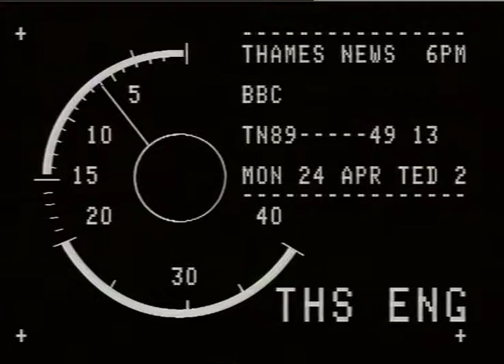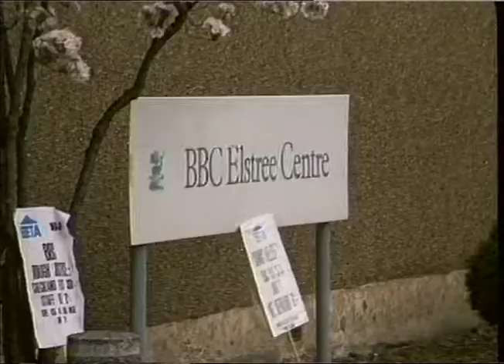TN-89-049-013.m4v | Thames News Archive Footage